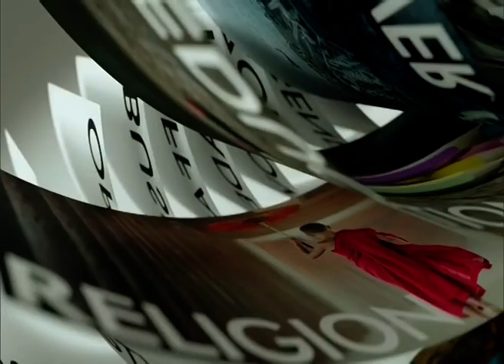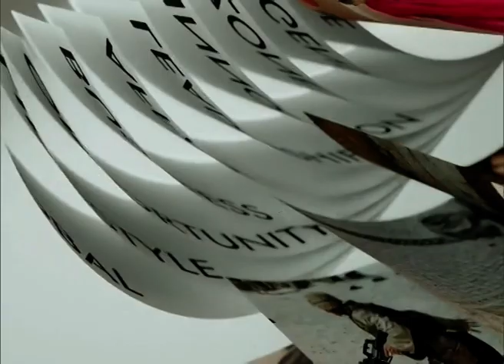◆★ 16FEB19 📎3 ข่าวต่างประเทศ ❝2019❞ 🌎 ❝เวียดนาม❞ เจ้าภาพประชุมสุดยอด ❝ทรัมป์‒คิม❞ ครั้งที่ 2 🌏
📹 👨‍ ❝ศาสตร์พระราชา สู่การพัฒนาอย่างยั่งยืน❞